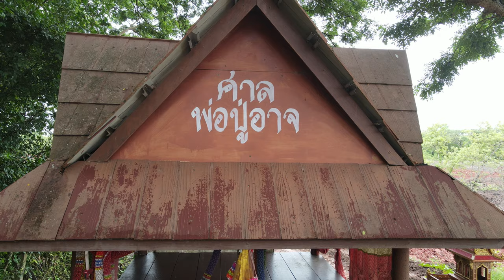3 7 2020 2